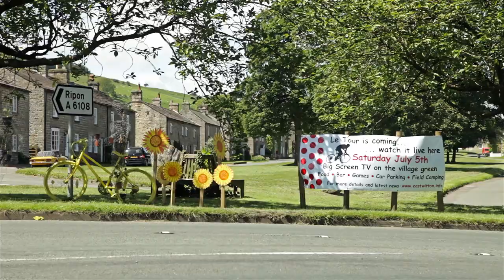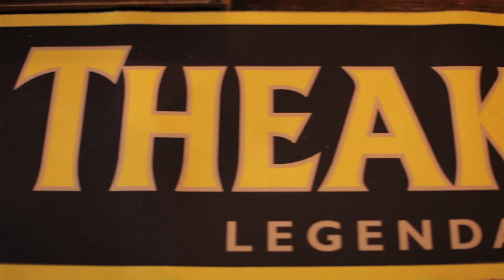Beers and Gears in Yorkshire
The 2014 Tour De France started with Le Grand Depart in the Yorkshire Dales. A 200 mile trip from Leeds to Harrogate that includes some of the finest scenery in England. In this video you can enjoy some of the most spectacular countryside and take inspiration from Simon Theakston, the Managing Director of Theakstons Brewery who encourages all to visit the local pubs in the region and most important sample their famous range of beers.